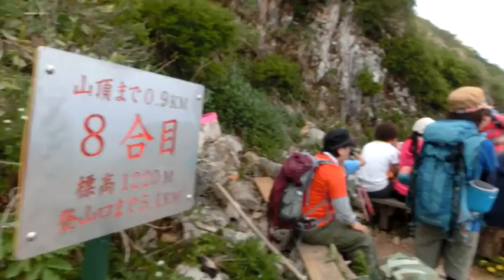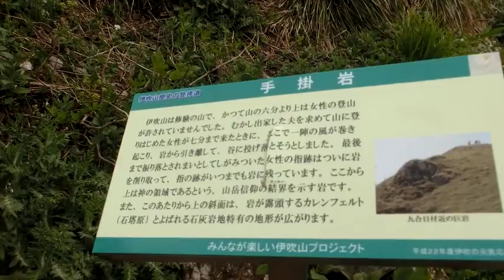伊吹山 ハクサンハタザオ その３ 2013年05月26日